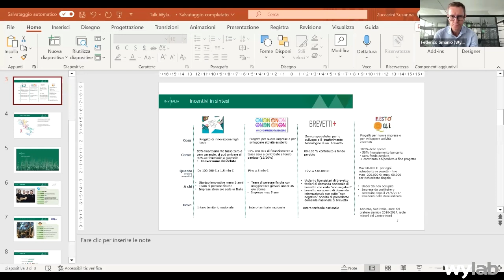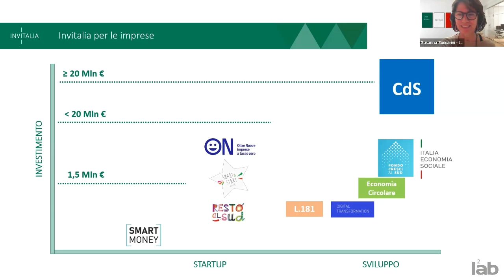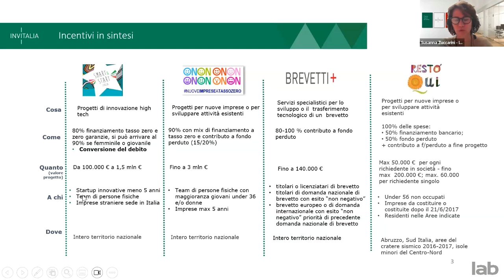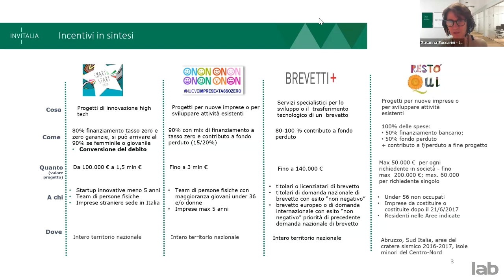Wylab Innovation Talks - Susanna Zuccarini (Invitalia)